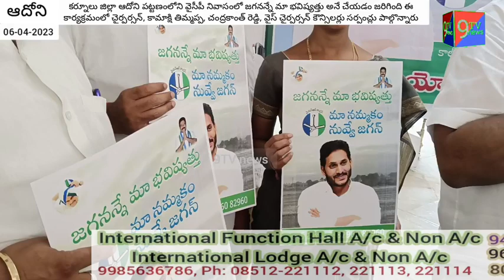జగనన్నే మా భవిష్యత్తు, మా నమ్మకం నువ్వే జగన్_ కార్యక్రమ పోస్టర్ ను ఆవిష్కరించిన ఆదోని ఎమ్మెలే సాయి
మా నమ్మకం నువ్వే జగన్ పోస్టర్లను విడుదల చేసిన ఎమ్మెల్యే సాయిప్రసాద్ రెడ్డి

కర్నూలు జిల్లా ఆదోని పట్టణంలోని వైసీపీ నివాసంలో జగనన్నే మా భవిష్యత్తు అనే చేయడం జరిగింది ఈ కార్యక్రమంలో చైర్పర్సన్, కామాక్షి తిమ్మప్ప, చంద్రకాంత్ రెడ్డి, వైస్ చైర్పర్సన్ కౌన్సిలర్లు సర్పంచ్లు పాల్గొన్నారు